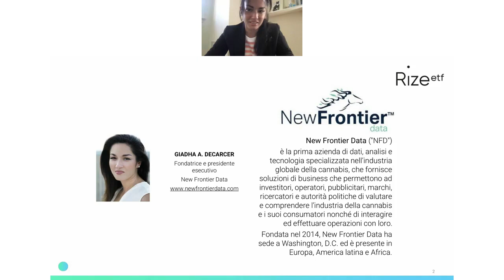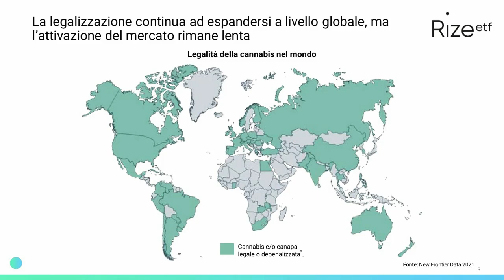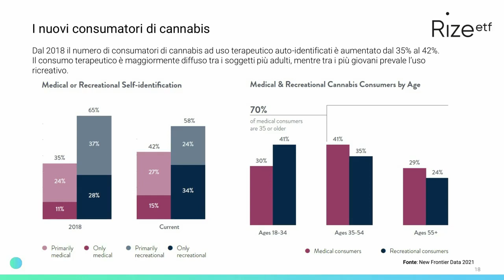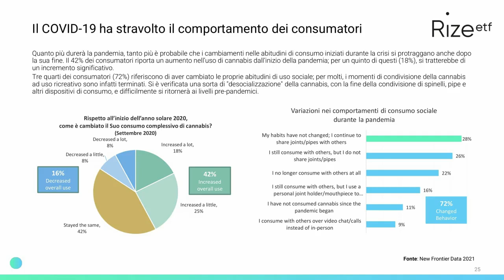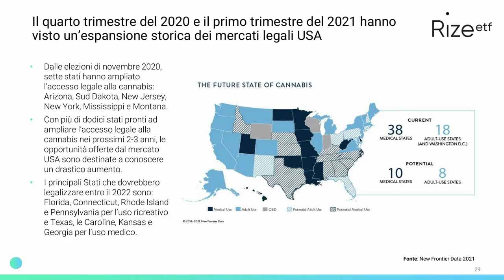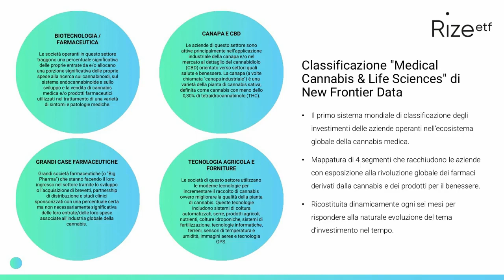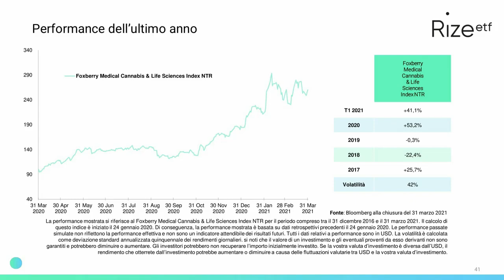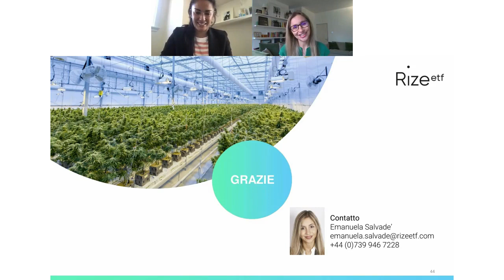La cannabis medica nel 2021: evoluzione del comportamento dei consumatori e trends del settore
Emanuela Salvade’ e Giadha Aguirre de Carcer (CEO di New Frontier Data – casa di ricerca specializzata) parleranno degli ultimi sviluppi del settore della Canapa, delle prospettive di crescita del settore, e di come questo stia diventando un’opportunità di investimento da non sottovalutare.